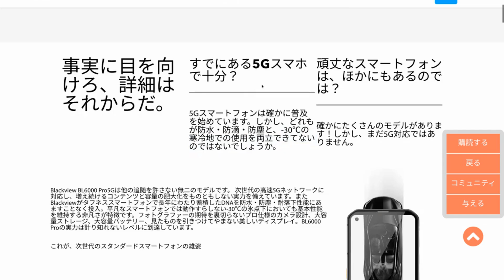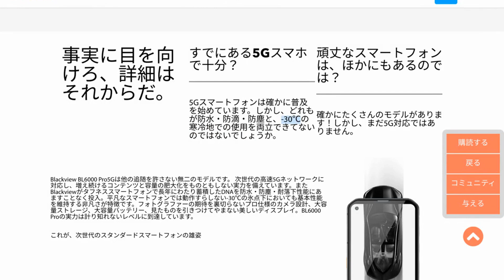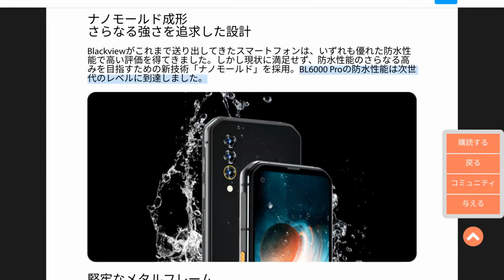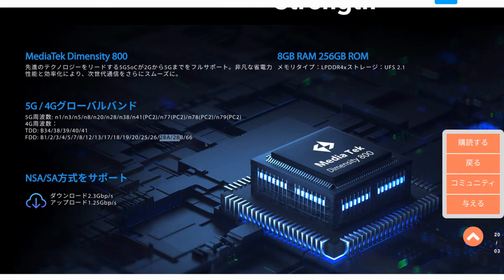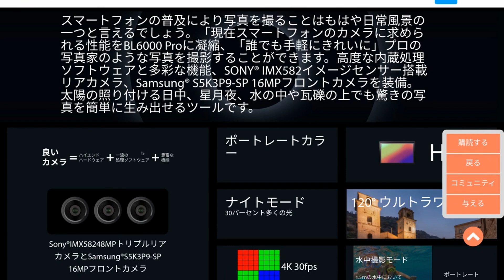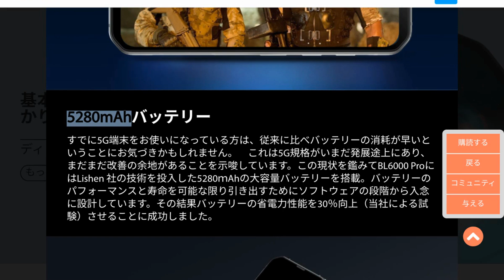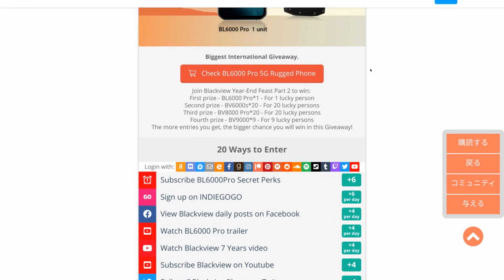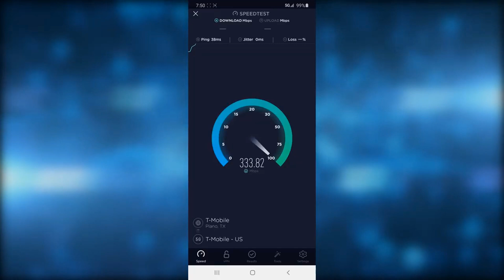Blackviewが5G対応タフネススマホを発表! 防水・防塵・耐衝撃は当たり前 なんと-30℃ 極寒の世界でも動作する上から目線の最強タフネススマホです 【BL6000 Pro 5G】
Blackviewが5G対応のタフネススマホ BL6000Proを発表！
防水・防塵・耐衝撃性能にプラスして-30℃でも動作するアイスモードを搭載しています。
カメラ機能にもこだわりを見せる期待大な端末です。